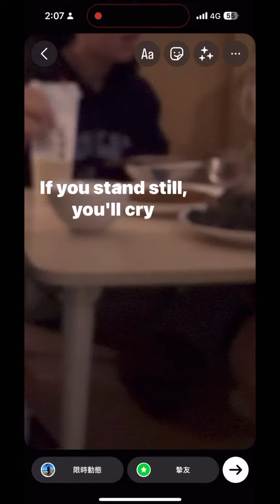March some day-Carol Desk Film